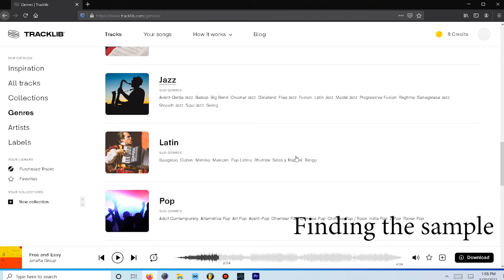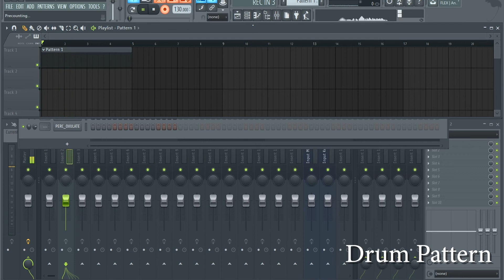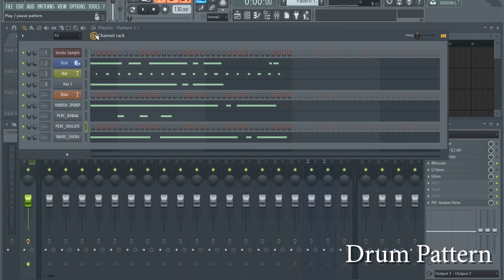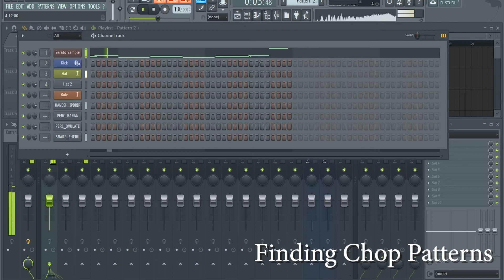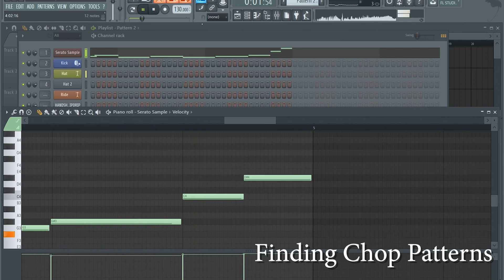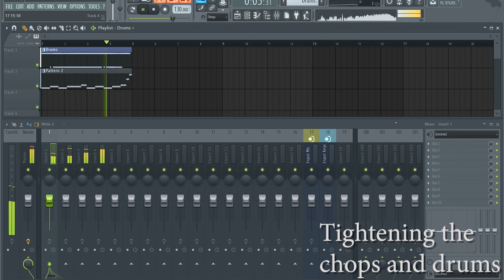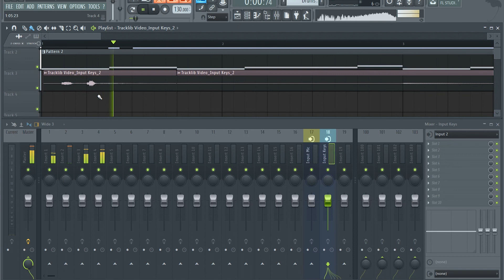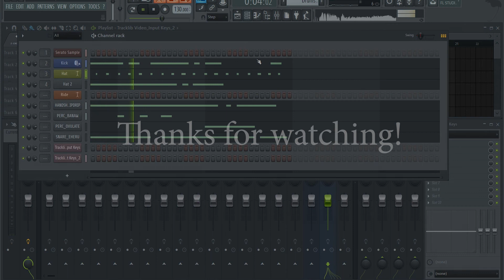Making a beat from Tracklib